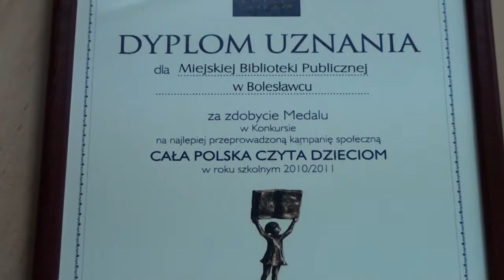Spotkania z pasjami.Teresa Lipowska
Trzecie wydarzenie z cyklu "Spotkania z pasjami" pozwoliło naszym seniorom zapoznać się bliżej ze znaną aktorką Teresą Lipowską. Jest ona jednym z ambasadorów akcji "Cała Polska czyta dzieciom".
Przed transmisją przedstawiliśmy prezentację na temat kariery zawodowej i dokonań Teresy Lipowskiej, w tym jej wkładu w propagowanie akcji "Cała Polska czyta dzieciom".